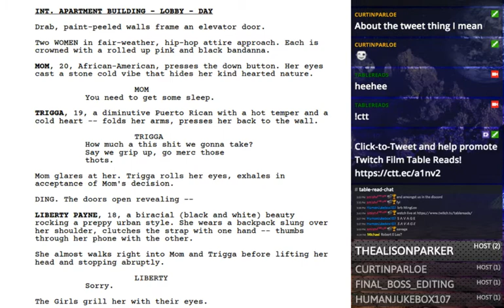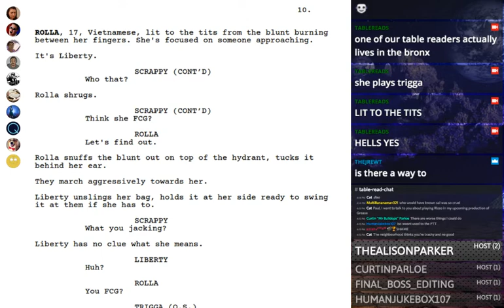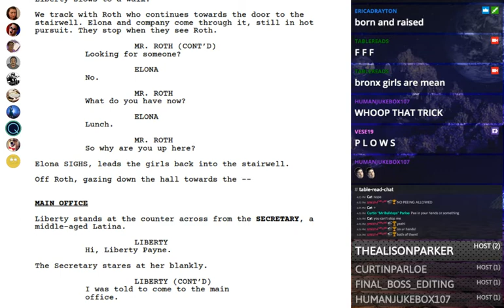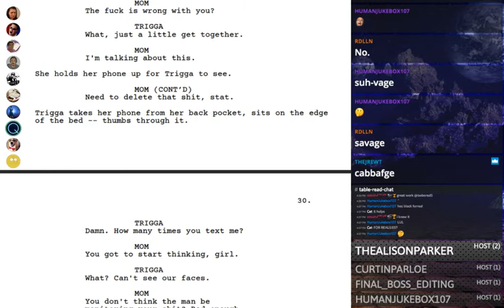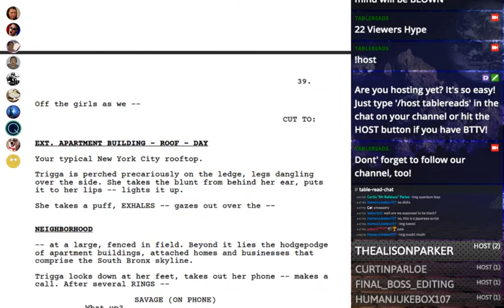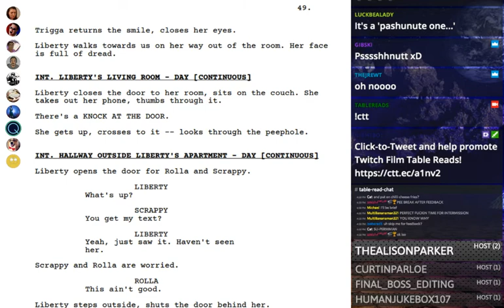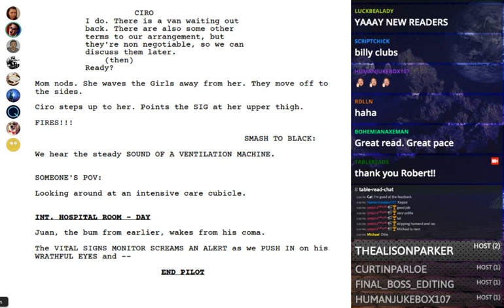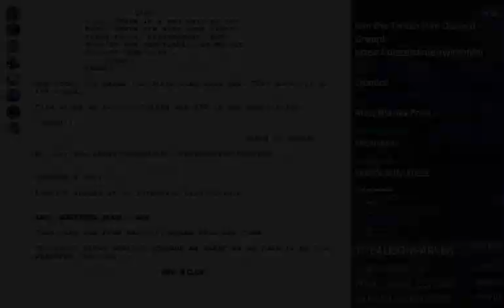Twitch Film Table Read 'The Sistahood'' TV Pilot